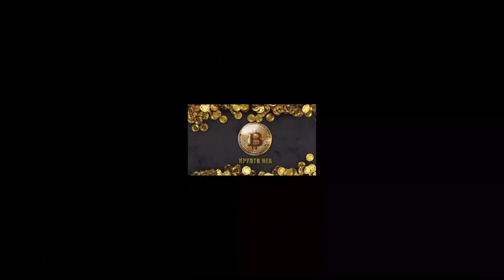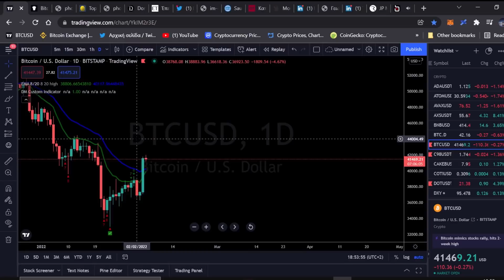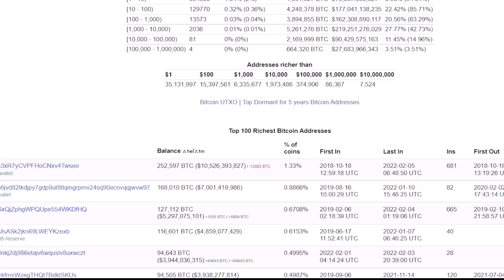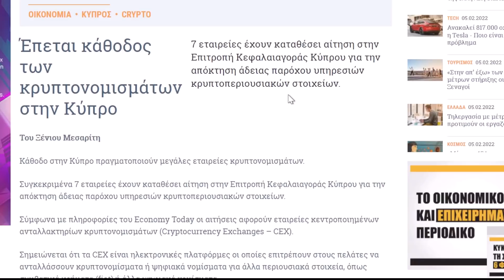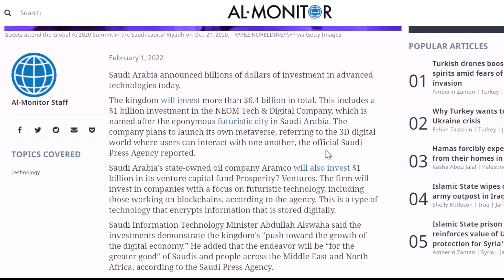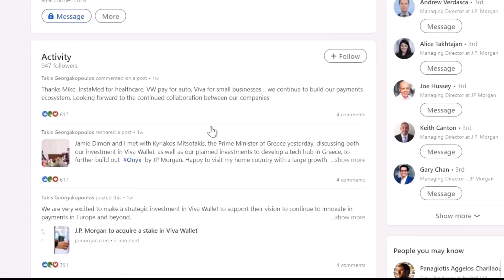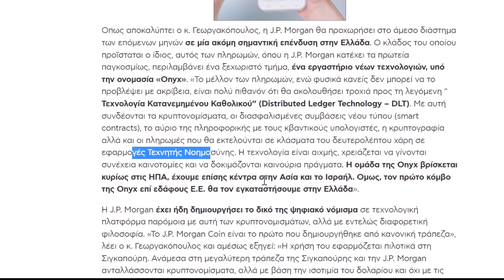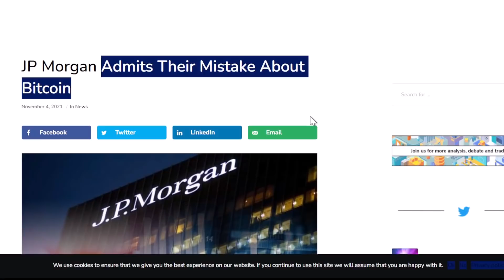Η Ελλάδα Mπαίνει στα Cryptos ⚠️Γίνετε Eπίσημα Tech Hub τις Περιοχής⚠️ Bullrun ποτε θα Ξεκινήσει ?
00:00 Εισαγωγή
00:40 Βitcoin Bottom & T.A.
03:40 Τα Bitcoin liquidations τις τελευταιες ωρες
04:00 Bitcoin T.A. απο τους CryptoHellas
04:38 Οι φάλαινες αγοράζουν ασταμάτητα Bitcoin
06:07 Tα Total Τtransactions Fees είναι πολυ χαμηλά και τι σημαίνει για την τιμή του Bitcoin!
07:30 Δεν υπάρχει περίπτωση να παει η τιμή του Bitcoin στα 30Κ
08:10 7 Aνταλλακτήρια εχουν καταθέση αίτηση για άνοιγμα στην Κύπρο
09:34 Αύξηση επιτοκίων & τι σημαίνει για τις αγορές
11:06 Oι Σαουδάραβες επενδύουν στα Cryptos Metaverse Blockchain!!!
11:47 Oι Ελληνικες τράπεζες καταργούν τους τόκους!
12:49 Oι Ελλάδα μπαίνει στα Cryptos (Blockchain) Α.Ι. και γίνετε επίσημα Tech Hub!
Σας περιμένουν έως και 30000 USDT σε μπόνους!!!
💎 💰 Χρησιμοποιήστε το παρακάτω link για να πάρετε την Κάρτα της Bybit
🚨Kωδικός για το referral: PZGQV6#2
🔵 Η πιο συμφέρουσα πλατφόρμα με τις χαμηλότερες προμήθειες για να αγοράσεις Crypto έχει και ελληνικό μενού απο την Binance:

✅Discord Server για Tεχνική Υποστήριξη & Συμβουλές

🔵 Βusiness Ιnquiries & Support:
Σαν σύμβουλος πληροφορικής και με πάνω από 20 χρόνια εμπειρία στα Financial Payment Systems είναι εδώ για να δίνει τις δίκες του πληροφορίες πάνω στον δυναμικό χώρο των κρυπτονομισματων.
Με μικρή δόση χιούμορ θα προσπαθήσω να σας καθηλώσω και να σας αλλάξω τρόπο σκέψης & ζωής δίνοντας σας σημαντικές πληροφορίες.
Υπενθυμίζω οι απόψεις μου είναι προσωπικές δεν είμαι οικονομικός σύμβουλος και δεν παροτρύνω σε οποιοδήποτε αγορά ή πώληση κρυπτονομισματων.
Ότι αναφέρουμε στο κανάλι είναι για εκπαιδευτικούς και ψυχαγωγικούς σκοπούς και πάντα να κάνετε την δική σας έρευνα σας.
Τέλος θα παρακαλούσα τα σχόλια σας να είναι κόσμια και να μην προκαλούν γενικότερα. Ας κρατήσουμε υψηλό επίπεδο επικοινωνίας.
🔴 Αποποίηση ευθύνης 🔴
Ότι αναφέρουμε στο κανάλι είναι για εκπαιδευτικούς και ψυχαγωγικούς σκοπούς και πάντα να κάνετε την έρευνα σας.